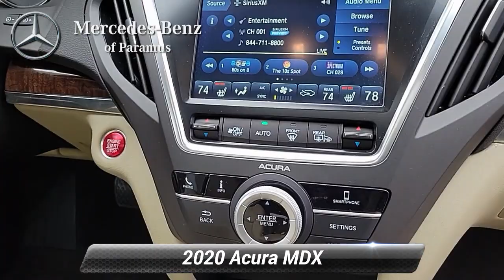Used 2020 Acura MDX SH-AWD 7-Passenger, Paramus, NJ LL036293T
Priced below KBB Fair Purchase Price! 2020 Acura MDX 3.5L SH-AWD Performance Red Pearl Parchment w/Premium Leather-Trimmed Interior, Exterior Parking Camera Rear, Heated Front Sport Seats, Lane departure: Lane Keeping Assist System (LKAS) active, Power Liftgate, Power moonroof, Wheels: 18 x 8 Pewter Gray Metallic 5-Spoke.*br**br*CARFAX One-Owner. Odometer is 1498 miles below market average! Dealer doc fee of $799.00 not included in price. Some of our Pre-Owned vehicles may be subject to unrepaired safety recalls. Check for a vehicle's unrepaired recalls by VIN

[RLVID:4000:707c4cbb781dfd8a:35c5bb6c318d3f64:1]